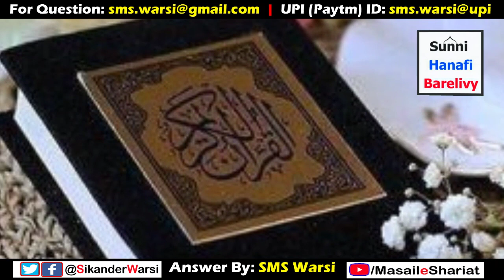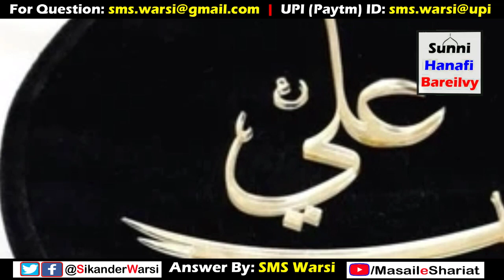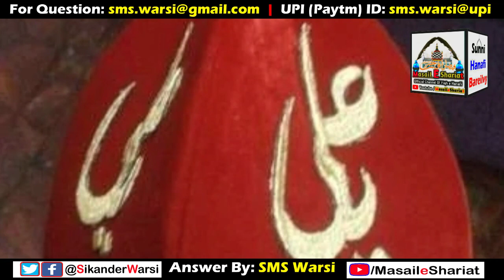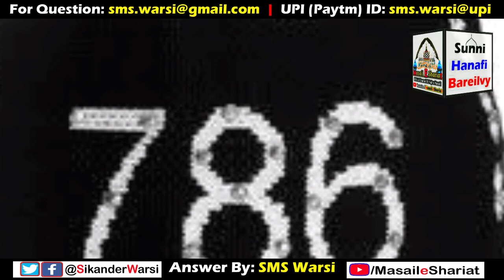Qurani Ayat Likhi Hui Topi Pehenna Kaisa | Gumbad Wali Topi Pehenna Kaisa | Naqs Wali Topi Dhona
(NEWS & Update) 📰 📅⏰
Aane Wali Videos & Live Timing Dekhen
Quraani Ayat Likhi topi Pehenna Kaisa
Sikander Warsi about gumbad wali topi
masail e Shariat Islamic channel
Gumbad wali topi
Naqsh wali topi in Islam
Shariat me Quraani Ayat wali topi
Kaisa
Kalme wali topi in shariat
Islam me ya Ali Likhi topi Pehenna
Buzurgon ke nam ki topi Pehena Kaisa